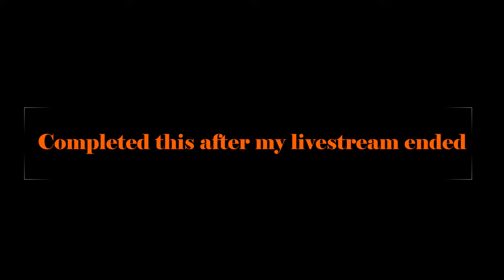Continuation of Gameboy live stream.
Here I finally take down Mr. Freeze